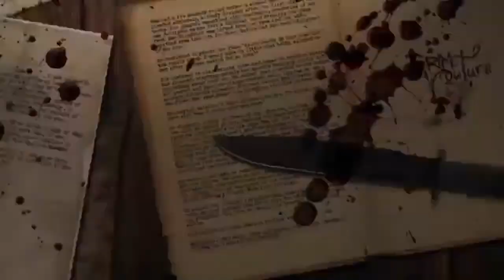El Hijo Del Diablo - Creepypasta | Platino Rojo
Hola amigos!!
Espero que disfruten de este video!!
La siguiente semana subiré otro vídeo.
Somos poquitos en este canal, pero me siento orgulloso de que poco a poco ha ido creciendo :')